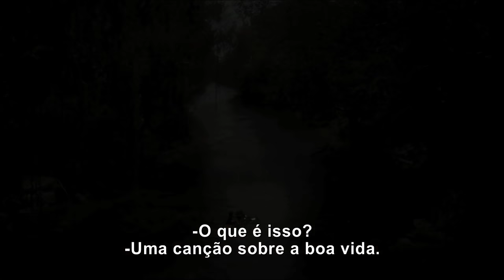Trailer oficial Mogli - O Menino Lobo - 14 de abril nos cinemas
A aventura ganha vida no novo filme da Disney, Mogli – O Menino Lobo! Do mesmo diretor de Homem de Ferro, o longa mostra um novo patamar de arte e tecnologia que levará o público para um mundo exuberante, nunca antes visto nos cinemas.

Mogli – O Menino Lobo estreia 14 de abril nos cinemas